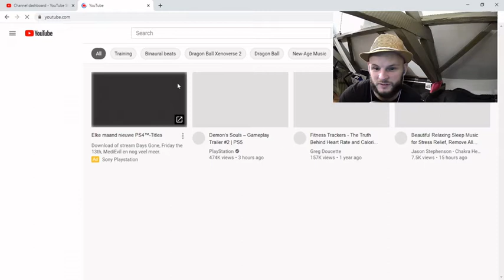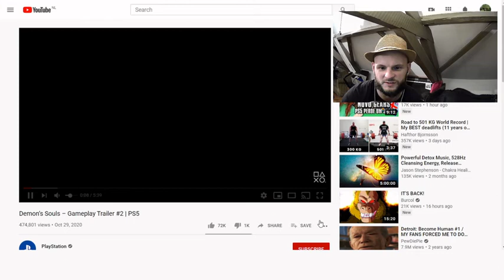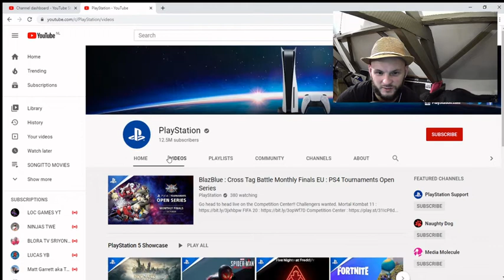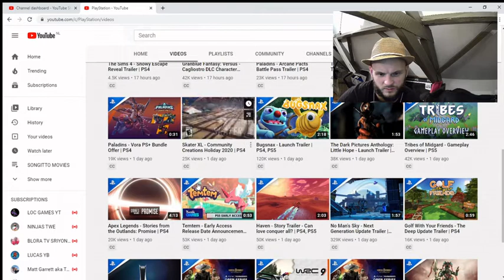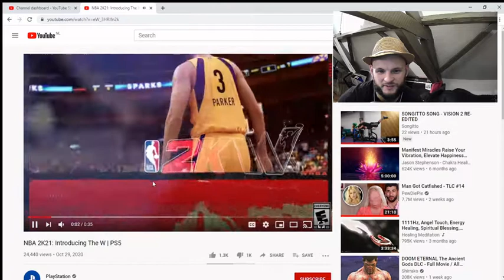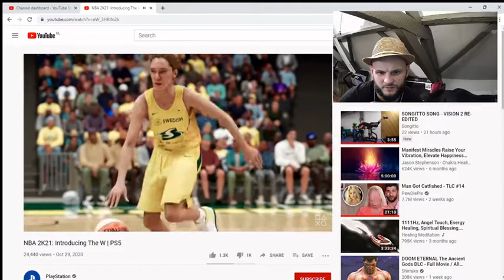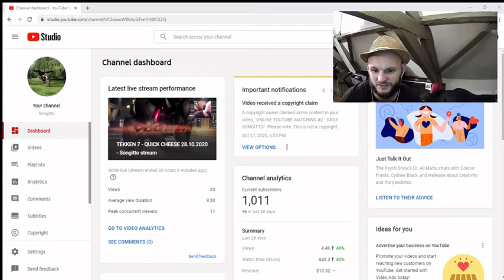ONLINE YOUTUBE WATCHING #3 - DAILY SONGITTO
Please suggest something ;/